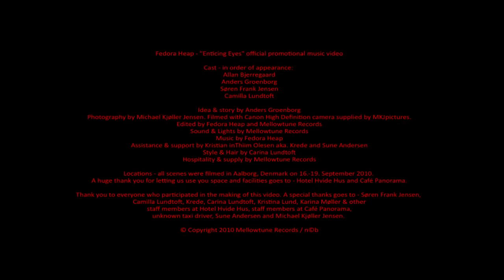Fedora Heap - Enticing Eyes (official)